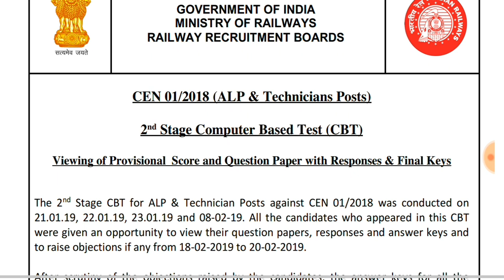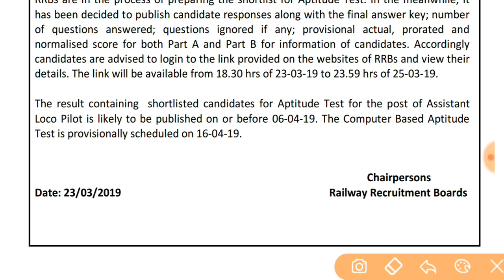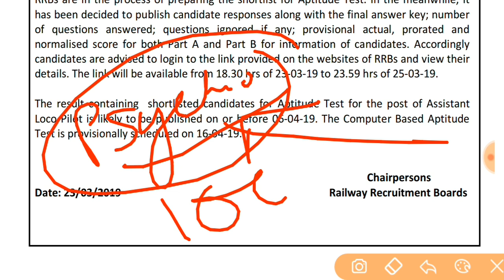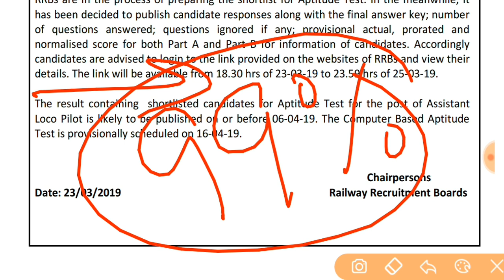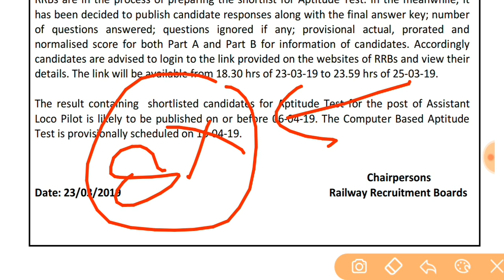RRB ALP CBT-2 RESULT DATE & PSYCHO TEST DATE | कब आएगा Result? CBT-3 की Date बढ़ेगी??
Rrb alp cbt2 result date,railway alp psycho Test date ,rrb alp cbt2 result date official ,
Rrb alp and technician cbt2 result official ,rrb alp cbt2 result ,railway alp psycho Test date,rrb alp psycho Test preparation,
Rrb alp cbt2 psycho Test ,rrb alp cbt3 psycho Test date,
Railway alp cbt2 result official ,rrb alp cbt2 result date official